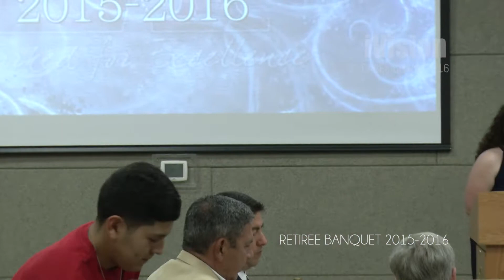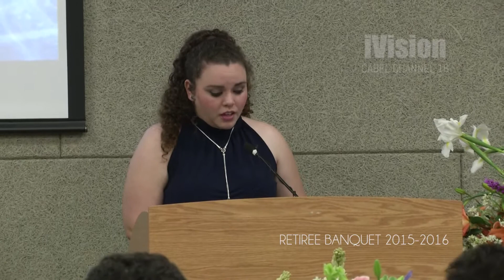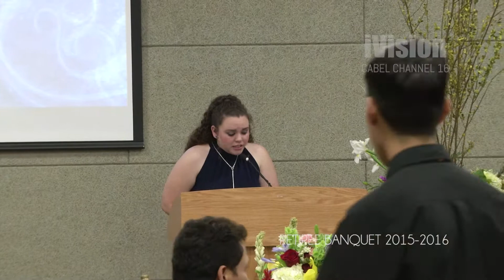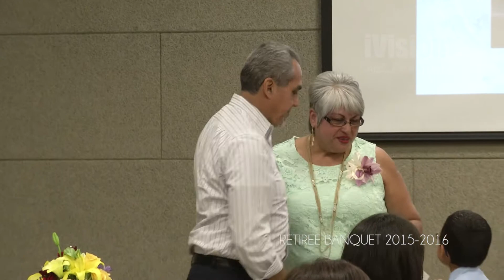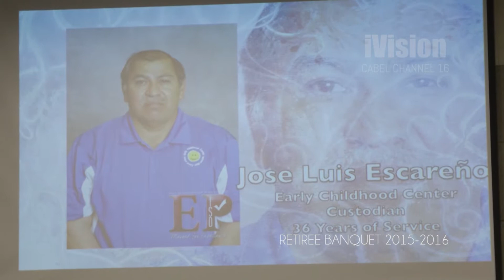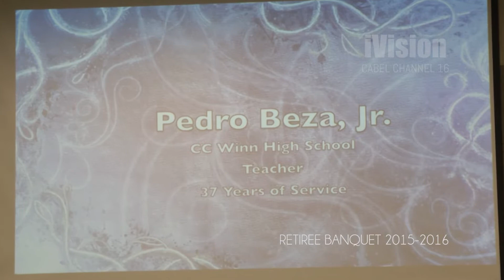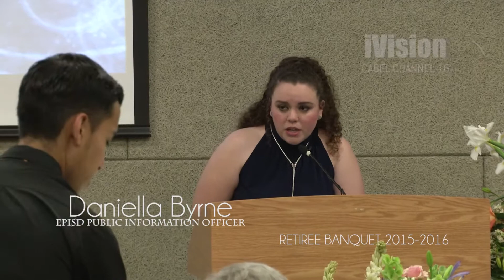Retiree Banquet 2015 2016